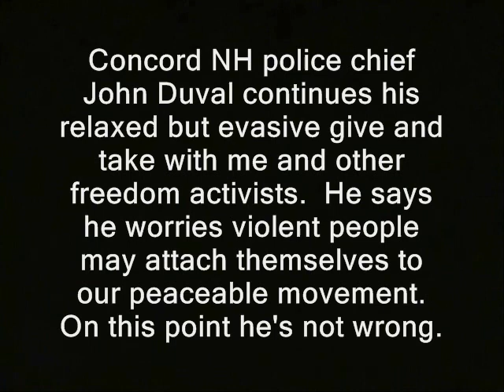Cop chief faces more questions from public in Concord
cop chief public domain footage nh, police states. freedom ridleyreport free state project free to use, dave ridley report resistance movements. Creative commons license, hunter s. thompson live free or die, staters liberty. police chiefs association cops rand paul, porcupines porc ben swann full disclosure bearcats armored vehicles quasi tanks julian assange bradley manning. adam kokesh new hampshire raw news videos independent media. indie reporters ron paul 2013 libertarians thin blue line arrests cops aren't pigs swat teams attack trucks gonzo journalism Edward Snowden militarization of the police government city council amanda sexton mayor bouley newtown watertown searches home invasions popo gary johnson ridley jerk politics concord, new hampshire john duval hill politics political
cop, chief, police, concord, new hampshire, swat, bearcat, attack trucks, armored vehicles,  police chiefs faces, questions,
transparency. finest, men in blue you can't fight city hall but you can.